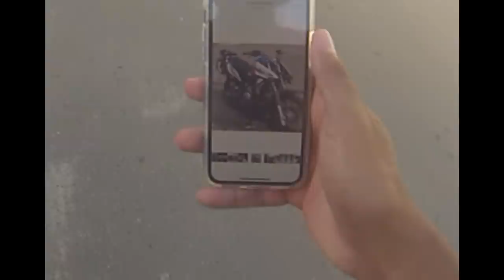ESPECIAL DE 200K OLHA QUEM VOLTOU